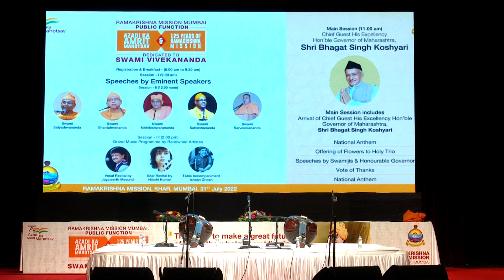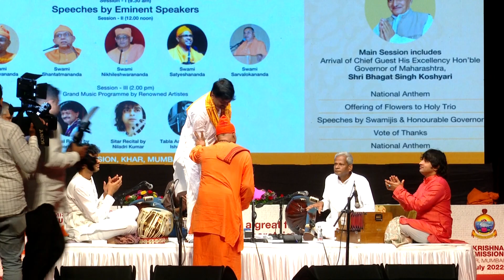part 9 Vocal Recital by Shri Jayateerth Mevundi & on Tabla Shri Ishaan Ghosh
A Public Function dedicated to Swami Vivekananda was organized on 31st July 2022 to commemorate Azadi Ka Amrit Mahotsav (Celebrating 75 Years of India's Independence) and 125 Years to Ramakrishna Mission